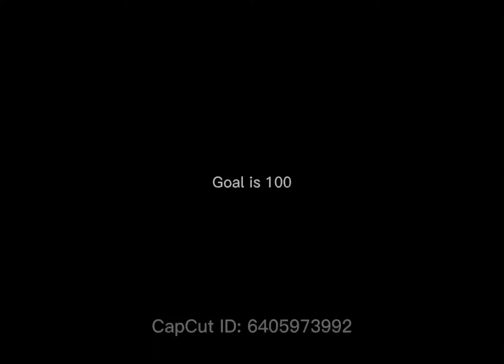I ain’t worried about it right now